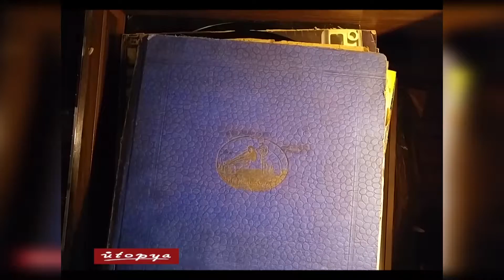Urfalı Cemil Cankat - Ağamda Şimdi Gelir (Taş Plak)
Orjinal Taş Plak Kaydı

Şarkı Sözleri;